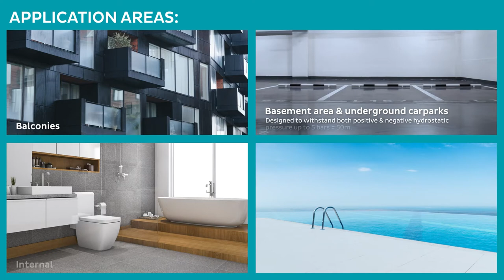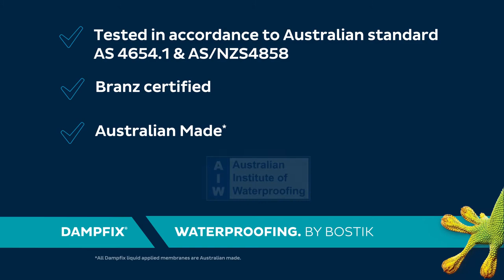Waterproofing. By Bostik | DAMPFIX 1K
Need to waterproof a basement or below ground area? DAMPFIX 1K cementitious membrane can withstand negative hydrostatic pressure up to 5 bars (50m).
🦎 BRANZ certified
🦎 1 component
Protect your underground structure from unwanted water penetration with DAMPFIX 1K.